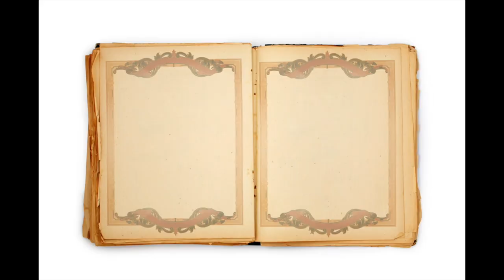Scary Halloween Story for Kids | The Hairy Toe | Storytime with Ms McCurley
Scary Halloween story for kids | The Hairy Toe. A classic American Halloween folklore tale adapted and read aloud by Ms. McCurley at Storytime for kids.

What would you do if you found a hairy toe in the ground?

Educators, please feel free to use our stories and videos in the classroom 🤩